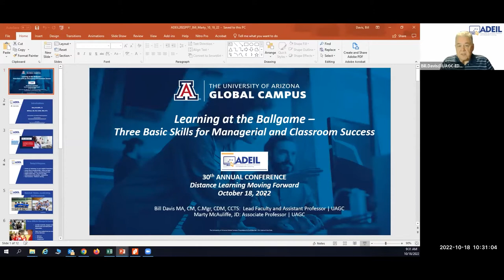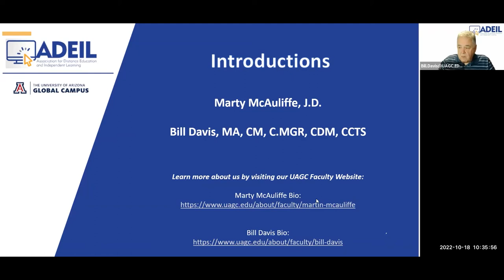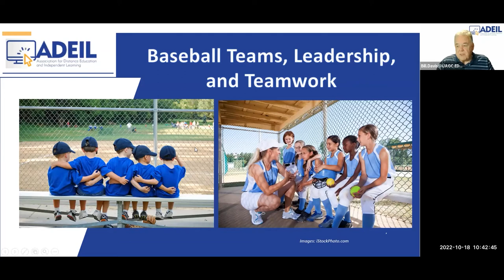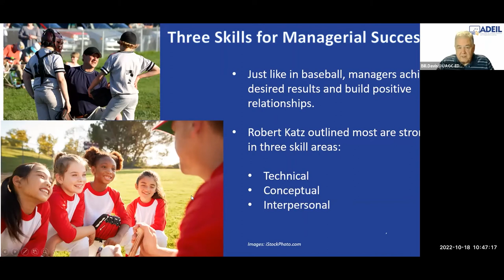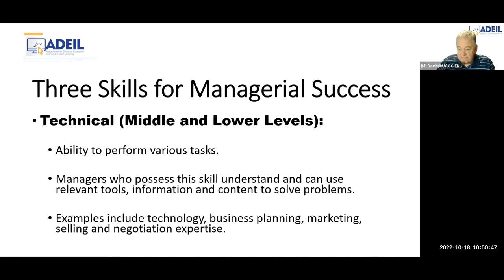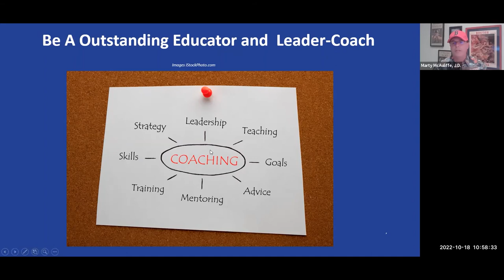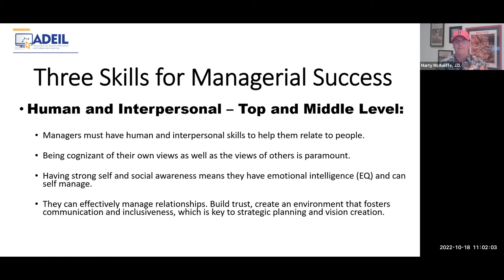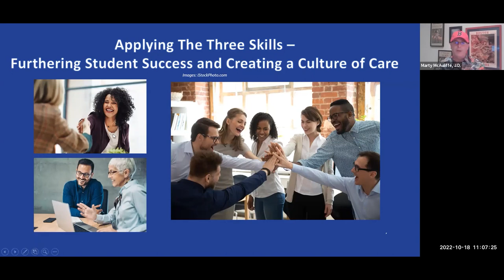ADEIL 2022: Learning at the Ballgame - Three Basic Skills for Managerial and Classroom Success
by Bill Davis, Marty McAuliffe